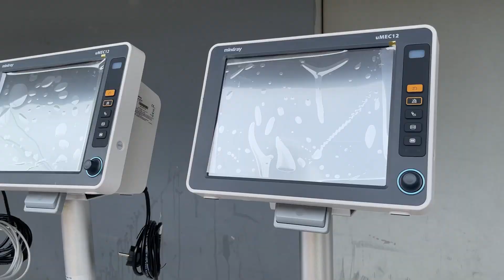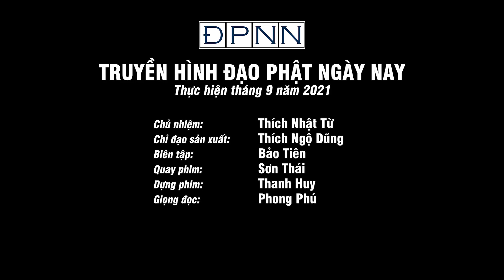Chùa Giác Ngộ trao tặng 4 máy Monitor đến Bệnh viện dã chiến số 10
Với nguyện ước san sẻ khó khăn, hỗ trợ các y, bác sĩ tuyến đầu trong công tác điều trị bệnh nhân Covid-19, sáng ngày 11-9, chùa Giác Ngộ - Quỹ Đạo Phật Ngày Nay (Quỹ ĐPNN) đã đến thăm và trao tặng 4 máy Monitor đến Bệnh viện dã chiến số 10 (phường An Khánh, Tp. Thủ Đức).
Được biết, từ trung tuần tháng 8 vừa qua, Bệnh viện dã chiến số 10 bắt đầu thu dung và điều trị cho các Tăng Ni là F0 trên địa bàn Thành phố Hồ Chí Minh với 300 giường bệnh.
Đường dây nóng xe cấp cứu của Giáo hội Phật giáo Việt Nam TP. HCM đưa Tăng Ni là F0 tại TP. HCM đến Bệnh viện Dã chiến số 10:
Hotline 1 An Hạnh:  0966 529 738
Hotline 2 Thùy Dương: 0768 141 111
Hotline 3 Tâm Hạnh: 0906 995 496
Xin tri ân những tấm lòng của các quý Phật tử gần xa đã trợ duyên giúp chương trình đi tới mỗi ngày với sứ mệnh san sẻ yêu thương của mình. Sự tin tưởng, đóng góp của quý nhà hảo tâm là duyên lành lớn để chương trình vẫn tiếp nối, lớn mạnh đến ngày hôm nay.
Với những tin yêu ấy sẽ tiếp thêm động lực giúp chùa Giác Ngộ - Quỹ ĐPNN cố gắng nhiều hơn nữa, cần mẫn hơn nữa để làm chiếc cầu nối kết, trao gửi yêu thương của quý Phật tử, quý nhà hảo tâm đến các y, bác sĩ tuyến đầu. Mong rằng với những năng lượng an lành cộng hưởng cùng nhau, chúng ta sẽ vững tâm, vững vàng đi qua dịch bệnh.